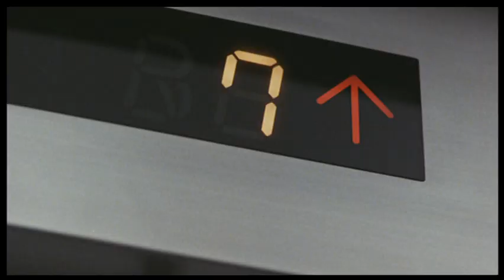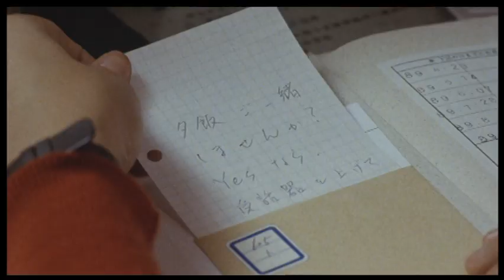映画『君は僕をスキになる』(1989) 予告編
1989年11月3日公開
主演　斉藤由貴　山田邦子　加藤昌也　大江千里
監督　渡邊孝好
制作会社　東宝

「イブの前になると必ず振られる」というジンクスを持つ知佳と、プリンを作って読書をするのが好きな苫子。 性格が全く違う二人が、ひょんなことから知り合い親友になった。しかし、二人が「今年のクリスマスイブを共に過ごしたい」と願う相手は、同じ男性だった。二人は友情をとるか、恋愛をとるかという選択肢に迫られる。
山下達郎の「クリスマスイブ」にのせて繰り広げられる恋愛ラブコメディである。
(Wikipediaより)